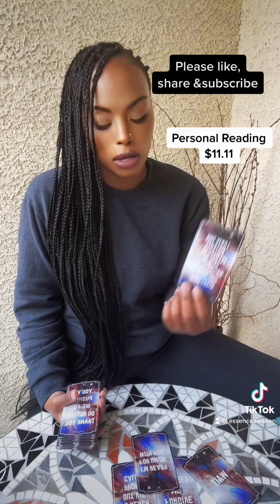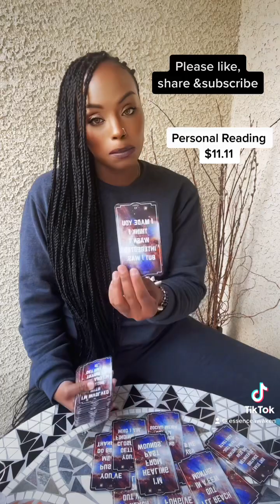🥰 WHAT THEY NEED TO TELL YOU!⭐️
🍃BOOKING🍃

📔Manifest Your Life Journal -

☝️☝️☝️Tarot Deck ☝️☝️☝️

     🧿PERSONAL READING🧿
✨✨✨ $11.11READING ✨✨✨

@Essenceawaken1 | Linktree

🐞Now Offering🐞

2 Card Readings - $7.77
3 Card Readings -$10.10
30 Minute Reading - $25